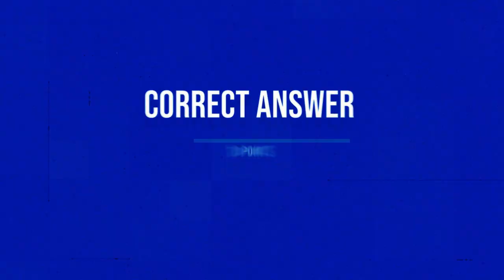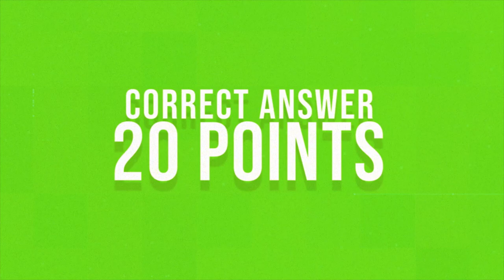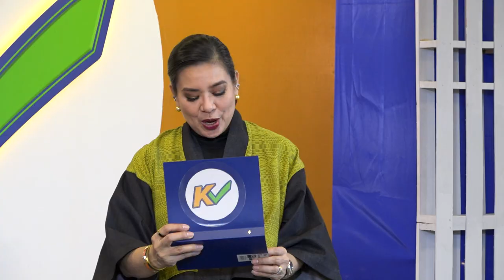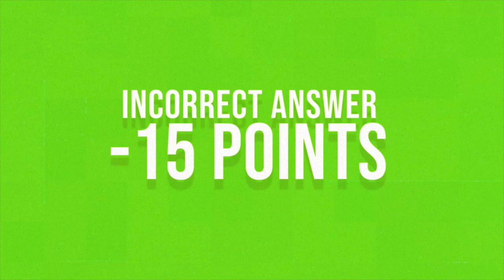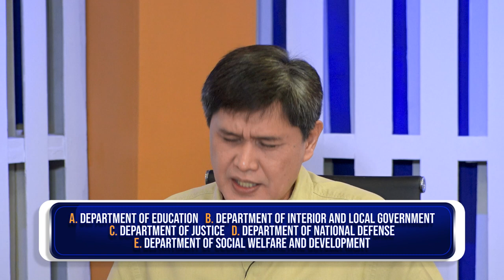KCHECK | Week 12 Episode 57